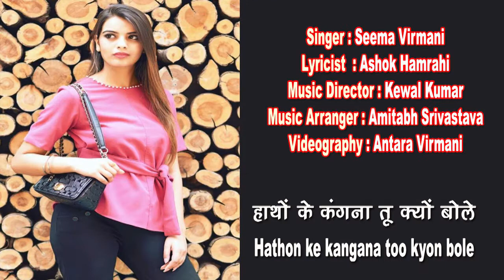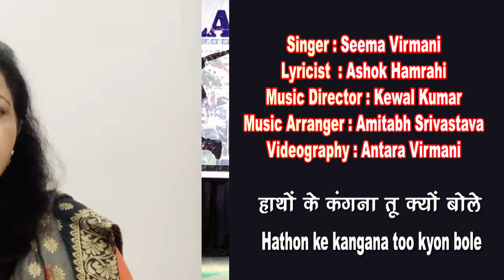Hathon ke kangana too kyon bole/Seema Virmani GharParRahenGharParSunen Song No 289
Hathon ke kangna tu kyon bole
Singer : Seema Virmani

Lyricist  : Ashok Hamrahi

Music Director : Kewal Kumar

Music Arranger : Amitabh Srivastava

Videography : Antara Virmani
बचपन से ही संगीत के प्रति रूचि रखने वाली गायिका श्रीमती सीमा विरमानी ने संगीत की प्रारंभिक शिक्षा अपनी माँ श्रीमती शकुंतला कोहली जी से प्राप्त की। विवाहोपरांत अपनी दोनों बेटियों को उनकी रूचि अनुरूप शिक्षा दिलाकर कत्थक नृत्य में विशारद की योग्यता  ग्रहण करवाते हुए अपना मातृत्व का फर्ज़ पूरा किया। तत्पश्चात श्रीमती  विनुषी करिधल जी से शास्त्रीय संगीत का प्रारंभिक ज्ञान प्राप्त किया एवं अब यश भारती अवार्ड से सम्मानित आदरणीय श्री केवल कुमार जी से सुगम संगीत की बारीकियां समझने में  प्रयत्नरत हैं। इन्होंने दूरदर्शन,  लखनऊ व लखनऊ के बाहर कई सम्मानित मंचों पर प्रस्तुतियां दी हैं और अपने सुमधुर गायन से श्रोताओं में अपनी विशिष्ट पहचान बनाई है।  ये पंजाबी लोकगीतों को भी गाने में पारंगत हैं।